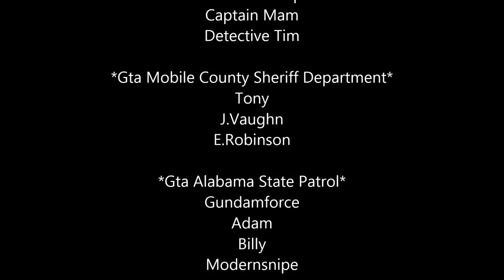Lcpdfr Mobile Alabama Clan-GMAC News Fugitive Arre